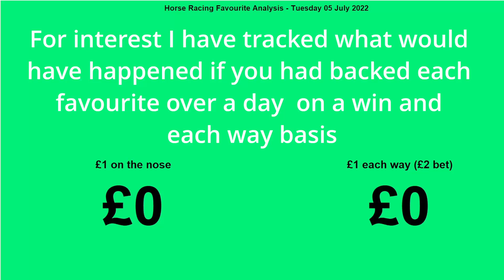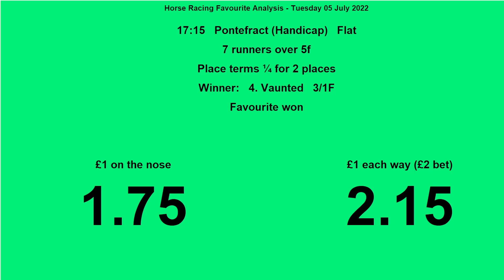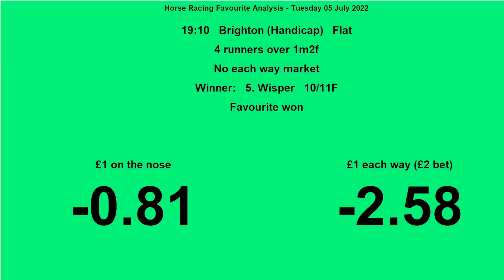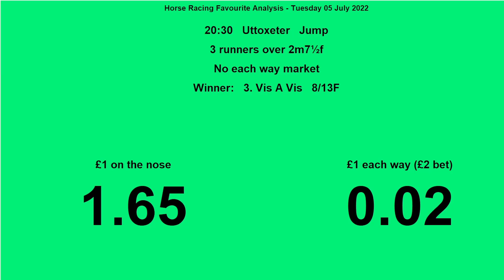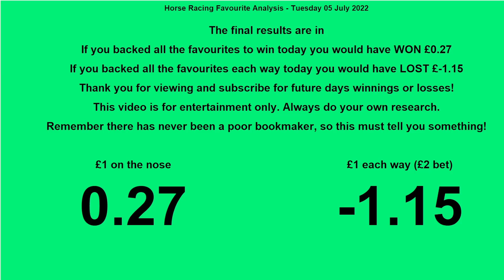Betting on favourites part 3. Horse Racing Tips. Can we beat the bookies? Python project.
Recently I learned python (at a very basic level), and, thought I would undertake a project to see what the effect of backing the favourite in each race on one day would be?

Will it be a profit or loss?

I used python to extract the data from the web, and, then output it to a tkinter window to show the results which I recorded through OBS.